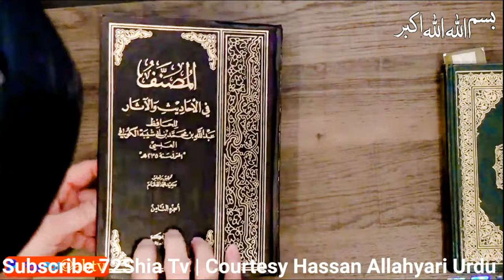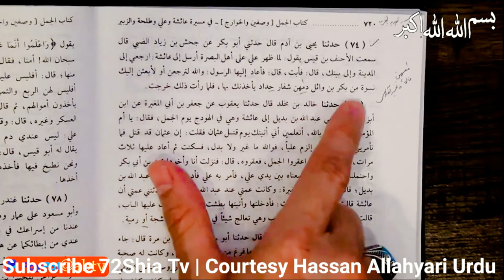Jang E Jamal Kay Bahed Amma Aayesha Rooti Thi By Hassan Allahyari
1)- Jang E Jamal Kay Bahed Amma Aayesha Rooti Thi Mager Kyun ???
Hazrat Aayesha Ne Imam Ali Se Maafi Mangi ??

Your Queries On Youtube Search :
JANG - E - JAMAL🔥। BATTLE OF CAMEL।@FactzTornado
😭 Jang-e-Jamal, Jang-e-Siffeen, Jang-e-Naherwan ??? KARBALA peh 200_AHADITH ! Engineer Muhammad Ali
EP-59 II Jang e Jamal kay Asbab kia Thay?
159-a-Mas'alah : Jang-e-JAMAL kay hawalay say Sayyidah Aayeshah r.a peh ILZAM ki HAQEEQT kia hai ???
Jang E Jamal , Jang E Siffeen | Asbab , Waqiat , Nataij , Haqaiq | Mufti Abdul Wahid Qureshi
JANGE JAMAL جنگ جمل || Allama Muhammad Farooque Khan Razvi

Jang E Jamal Kay Bahed Amma Aayesha Rooti Thi,,
BATTLE OF CAMEL,,
Jang e Jamal,,
 Hassan Allahyari ,,
 Allahyari ,,
72Shia Tv,,
noha,,
surah waqiah,,
surah muzammil,,
abbas alamdar,,
karbala,,
khuda razi hussain razi,,
ziyarat ashura,,
janam ali ali,,
nohay,,
dua tawassul,,
dua e kumail,,
ziyarat e ashura,,
hassan allahyari engineer muhammad ali mirza,,
nahjul balagha,,
arbaeen walk,,
Shia vs Sunni (Omari) Debates,,